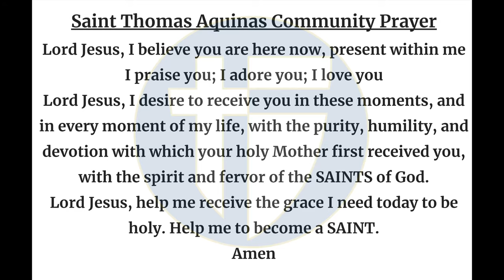The Halo Morning Show 11/1/24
Announcements and more for Fri-YAY, November 1st, 2024